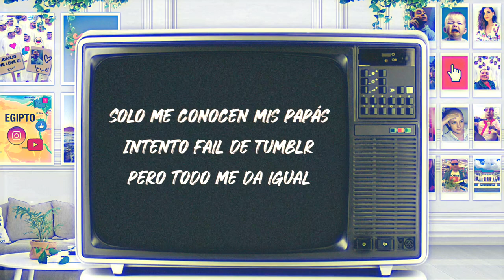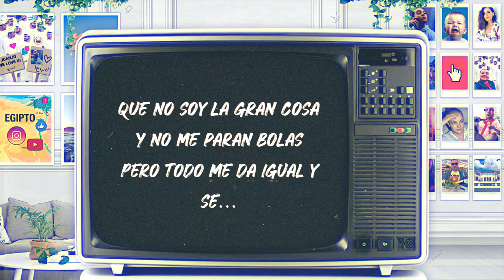ROAST YOURSELF CHALLENGE | Juan José Tejada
ROAST YOURSELF CHALLENGE · Juan José Tejada Lyric Video

Este es uno de los videos MÁS importantes y EMOCIONANTES del canal hasta ahora. Con esta canción quiero demostrarle a TODOS y cada uno de los haters y personas que han intentado bajarme el autoestima, las ganas de seguir haciendo LO QUE AMO, que incluso han intentado tildarme de cosas que no soy.. que ¡aquí estoy! Haciendo lo que AMO, con el mismo e incluso MÁS AMOR.

Gracias a cada uno de los Tejaditas, mis mejores amigos y mi familia por apoyarme siempre, por nunca soltar mi mano en este sueño que a dios gracias hoy puedo decir que lo estoy viviendo!

¡Disfruten este RoastYourself que es para ustedes! ♡
ESCUCHA EL ROAST EN TU PLATAFORMA PREFERIDA:
☆ Letra:

Muchos dicen que hablo como Yuya
Que tengo plata y mejor casa que la tuya
Que hablo como un niño y tengo trece años
Soy un gomelo, un farsante y un engaño

Solo me conocen mis papás
Intento de cantante pero todo sale mal
Intento fail de Tumblr pero todo me da igual

No soy original, tampoco se bailar
Dicen que no hago más que aparentar
Y siento
Que los haters son los que andan viendo
Mi último video y
Play
Que mis fans son todos bots
Y yo solo soy gordo
Pero que’hacen ellos
Play
Que no soy la gran cosa
Y no me paran bolas
Pero todo me da igual y se

Que dicen que hablo como Yuya

Co-autoria y Producción: Juan Felipe Giraldo @giri.music
Estudio de Grabación: La Kyoto Sounds
Voces adicionales: María José @itsmariaajosee
                                   Esther Paulina @estherpaulina
Producción Visual: Juan José Tejada @juanjosetejada
Edición de Video: Juan José Tejada @juanjosetejada
Producción Gráfica: Juan José Tejada @juanjosetejada
Distribución Musical: OneRPM Latino @onerpmlatino

SÍGUE A JUAN JOSÉ TEJADA